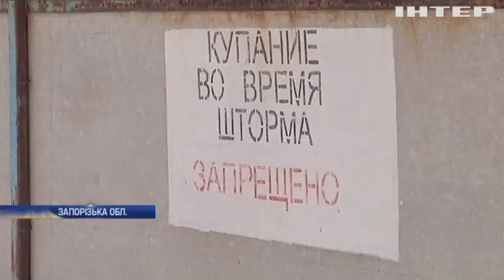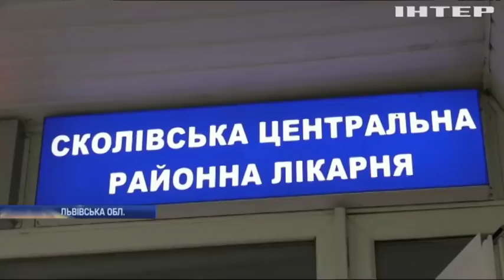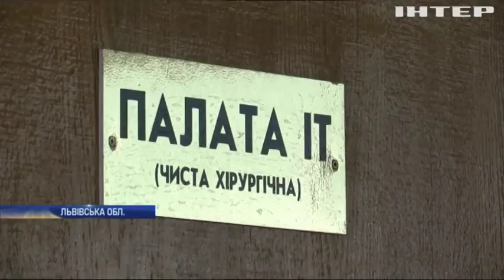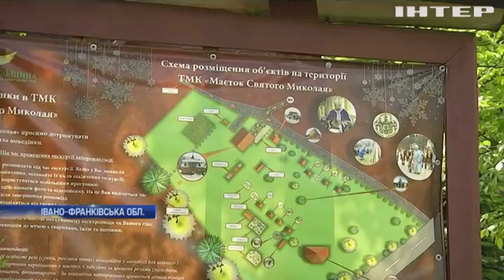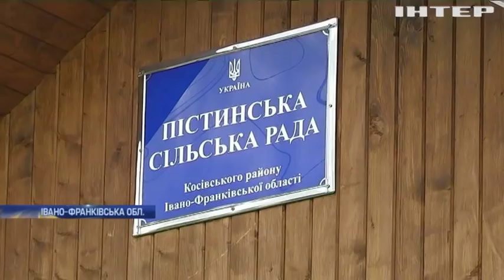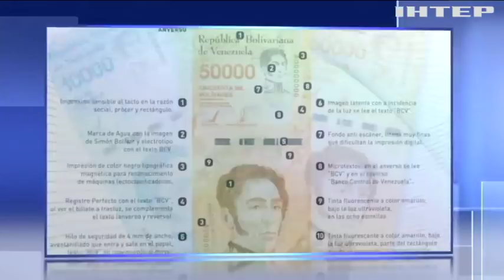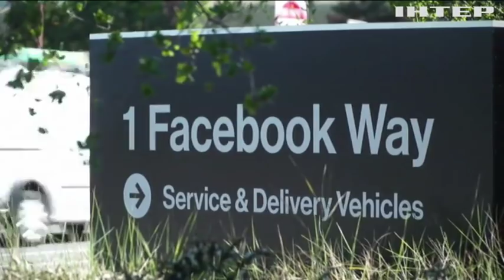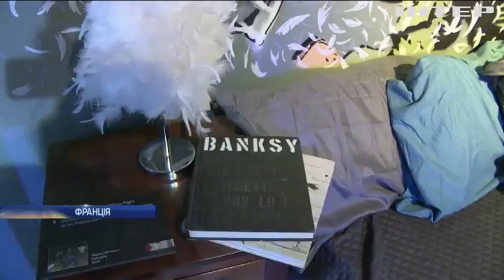Новости 12:00, выпуск за 13 июня 2019 года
Дивіться у цьому випуску: Маріуполь відзначає п'яту річницю звільнення. Голова ОБСЄ завітає до Києва. США збільшить військовий контингент у Польщі.